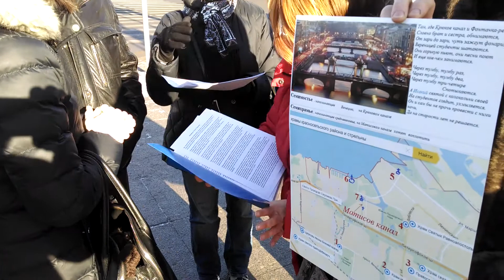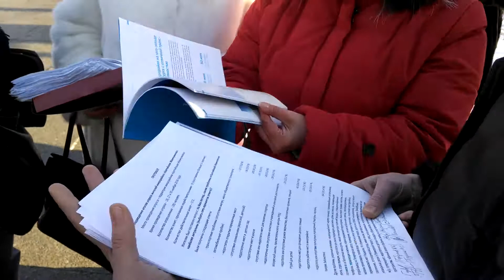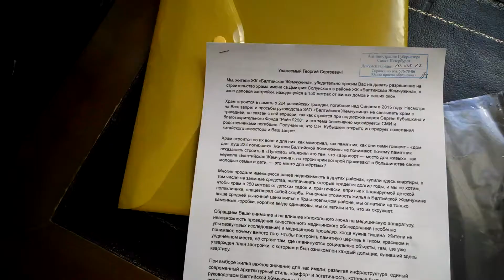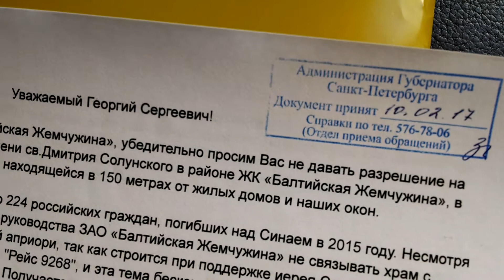Передача подписей Балтийской Жемчужны губернатору Полтавченко против храма на Матисовом канале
10 февраля 2017 были сданы в Смольный подписи, собранные в Балтийской Жемчужине под обращением к губернатору Петербурга Полтавченко - не давать разрешение на строительство храма на Матисовом канале.

Собрано 1 923 подписи. Жемчужинцы молодцы - активно и ясно высказались по данному вопросу - против строительства этого храма, за социальные объекты.
Стоит напомнить, что на период выборов этой осенью в Жемчужине было прописано 5 800 взрослых жителей.